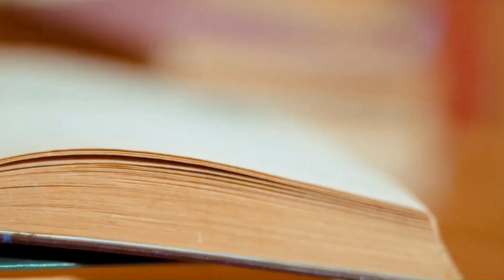🎧📕যুদ্ধ কি আটকাতে পারবে, Sherlock?🕵️‍♂️Part1💚| Bengali Detective Audio Stories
❤️‍🔥 Bangla golpo audio 💚 of Bengali Audio Story, goyenda golpo, sunday suspense sherlock holmes, bangla audio story detective, detective audio story bangla, Sherlock Holmes, detective audio story bengali,bengali detective story.Collection of Romantic Story, Love Story, bengali romantic audio love story and bhalobashar golpo. Bengali audio story of Bengali Classics Audiobook like Bengali love story , romantic story and horror audio story, prem dot com golpo and Bengali romantic audio story compilation. Bengali audio story of bangla bhuter golpo audio and bangla romantic golpo audio merged together. New golpo for midnight horror with all new sunday suspense, bengali detective story audio and valobasar golpo audio.

Sir Arthur Conan Doyle, a Scottish author and physician, created the fictional character Sherlock Holmes in 1887. Holmes is a consulting detective who lived in London at 221b Baker Street from 1880 to 1914. He was a master of disguise who used fingerprints, chemical analysis, and forensic science to deduce clients' backgrounds. Doyle based Holmes's methods and mannerisms on Dr. Joseph Bell, who was his professor at the University of Edinburgh Medical School